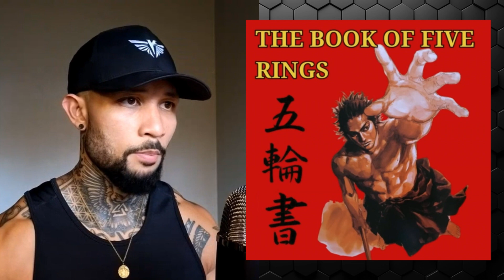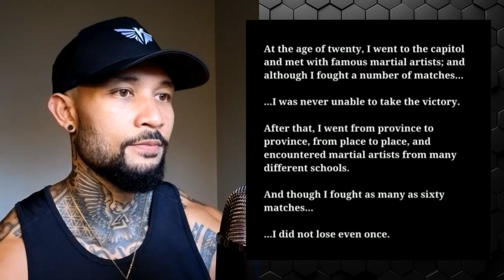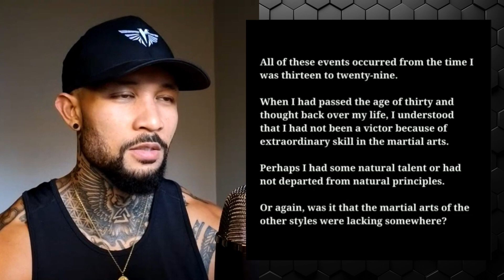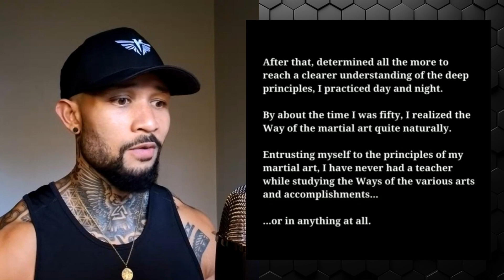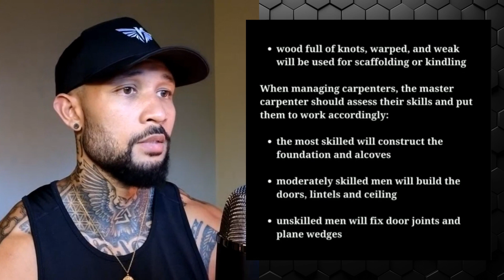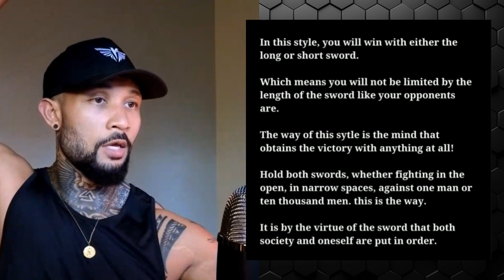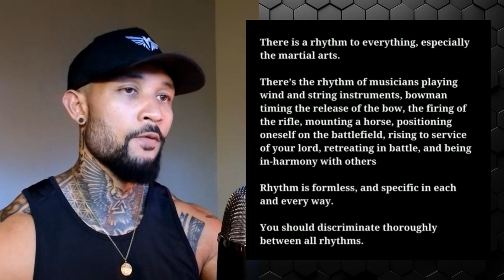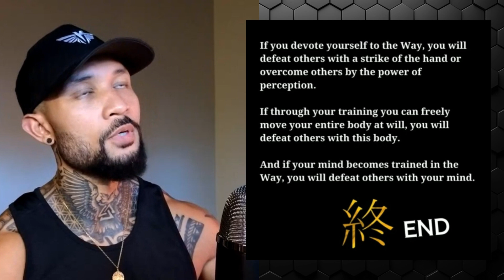Insights on Miyamoto Musashi's Book of Five Rings | Earth Chapter | Mind-Fist Academy | Ep. 1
Miyamoto Mushashi, also known as Shinmen Musashi, is the Sword Saint of Japan, and the greatest warrior in Japanese history. With an undefeated record of 60+ wins over his lifetime, Musashi stands at the pantheon of peak warrior prowess, with achievements that transcend generations of cultural influence. In his timeless work The Book of Five Rings, Musashi recounts a lifetime of battles and deep martial arts contemplation, in an effort to help the warriors of Japan rediscover the true Way of the Warrior.

In this 6-Part Series, we take a deep-dive into Mushashi’s wisest philosophies and hardest-hitting mindset principles for self-reliance, and overall self-mastery.

This is the first chapter marked ‘Earth’.

Timestamps:
0:00 Intro
4:04 The Book of Earth
8:55 Musashi’s famous victories
18:30 Contemplating his success
23:22 The Way of the Martial Arts
27:43 The Four Occupations
33:12 The Ni-Ten Ichi-Ryu Style
41:19 The Rhythm of the Martial Arts
43:06 Rules for Practicing the Way

Join the weekly live zoom calls in my Skool community where I discuss these concepts with member interaction.

Credits:
The Book of Five Rings, translated by William Scott Wilson
Artwork: Takehiko Inoue